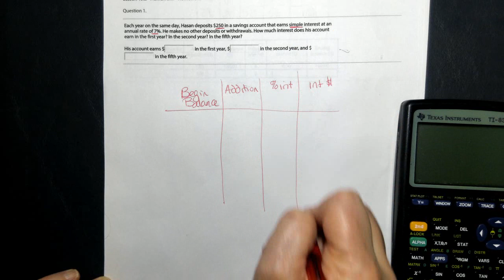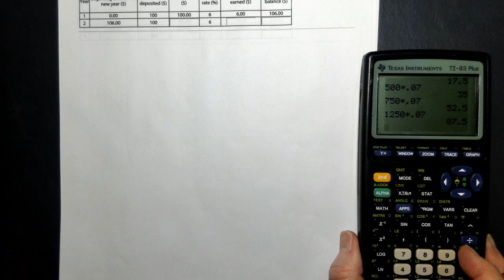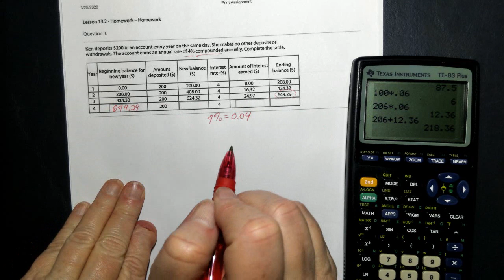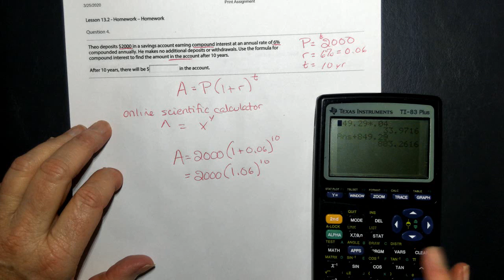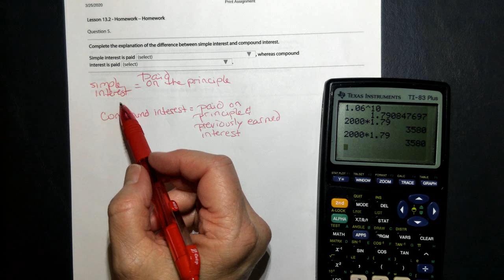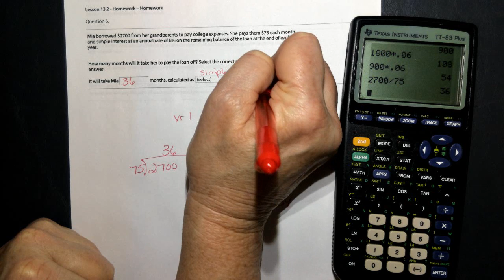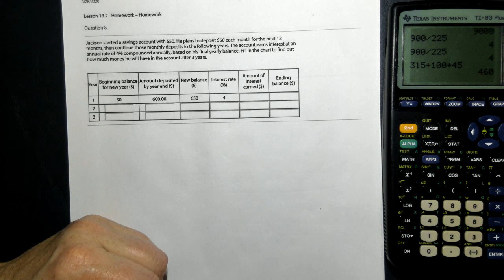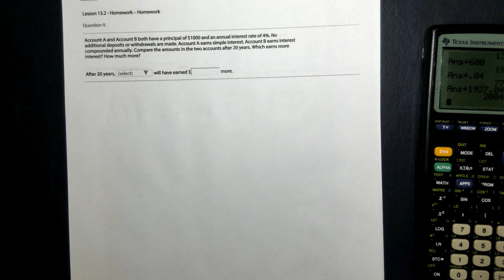Lesson 13 2 hrw problem solutions